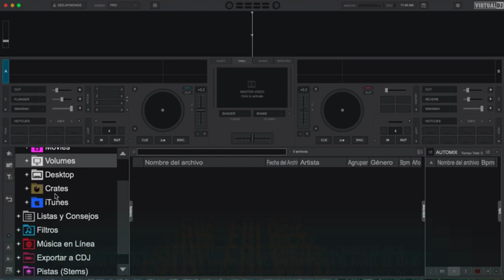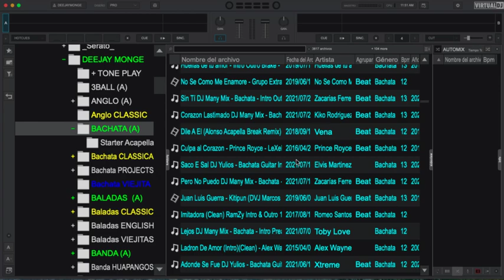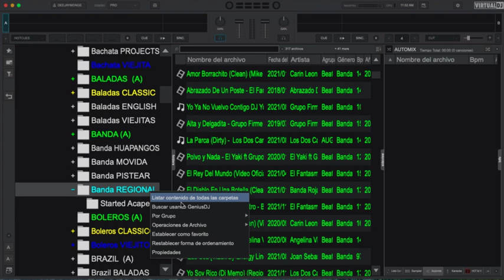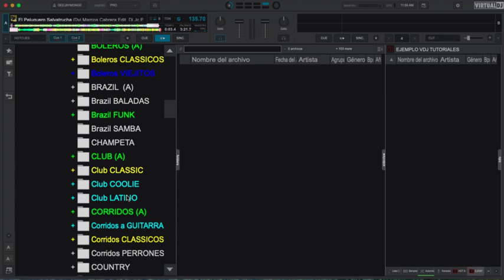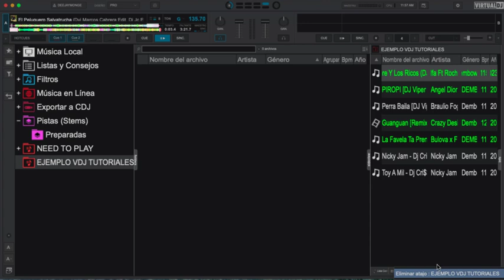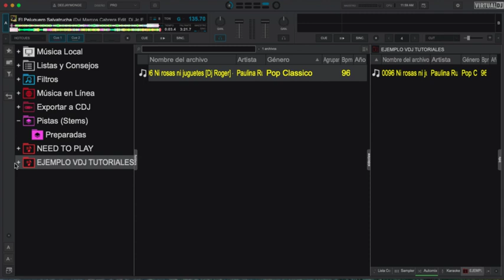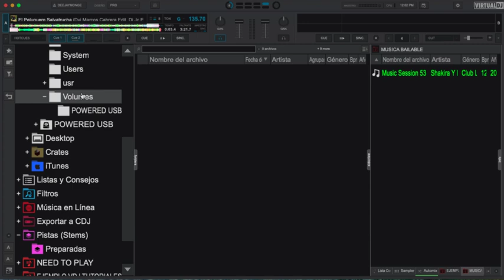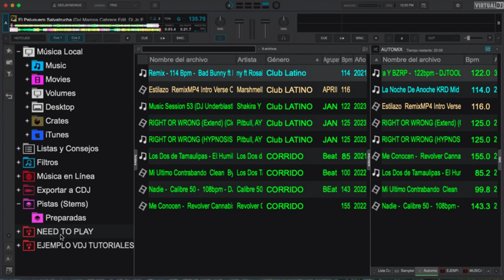VIRTUAL FOLDER O SUB FOLDER Tips de Como Sacarle Provecho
VIRTUAL FORDER O SUB FOLDER Tips de Como Sacarle Provecho  a estas herramienta que no da Virtual Dj
Como djs y aprendices para ser mejor tenemos que adaptarnos , crear , improvizar para ser mejores y exitosos poniendo en practica las herramientas o opciones disponibles de el programa ... te invito  a que dejes en los comentarios otras formas posibles o experiencias de utilidad para nuestros conocimientos